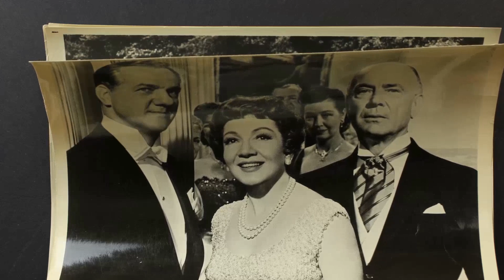Beyond the Surface: Explore the Mysterious and Disturbing Secrets of Parrish Movie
Troy Donahue as Parrish McLean
Claudette Colbert as Ellen McLean
Karl Malden as Judd Raike
Dean Jagger as Sala Post
Connie Stevens as Lucy
Diane McBain as Alison Post
Sharon Hugueny as Paige Raike
Dub Taylor as Teet Howie
Hampton Fancher as Edgar Raike
David Knapp as Wiley Raike
Saundra Edwards as Evaline Raike
Sylvia Miles as Eileen
Bibi Osterwald as Rosie
Madeleine Sherwood as Addie
Hayden Rorke as Tom Weldon
Ken Allen as Lemmie
John Barracudo as Willie
Frank Campanella as Foreman
Terry Carter as Cartwright
Don Dillaway as Max Maine